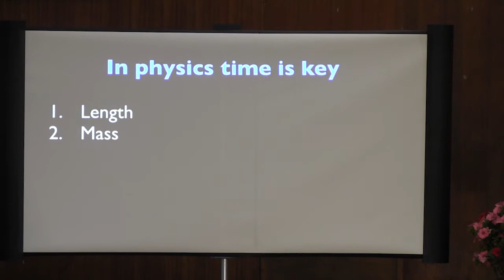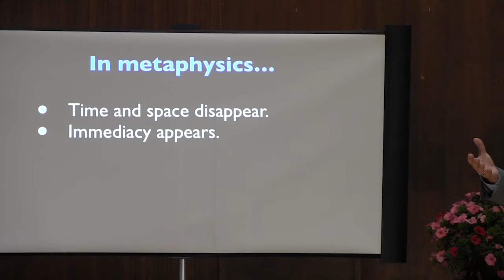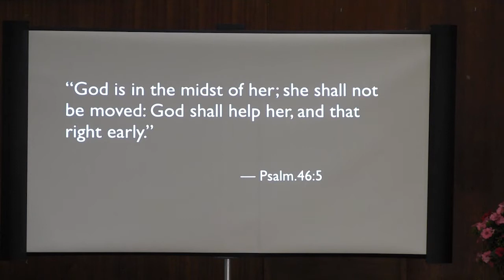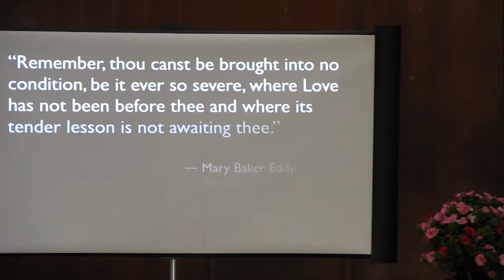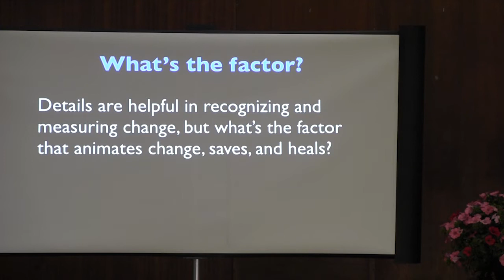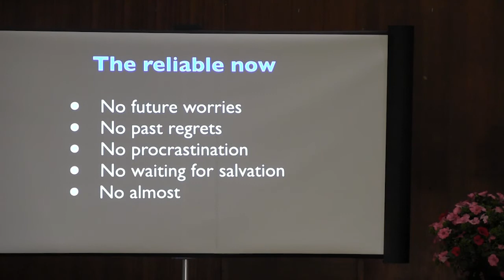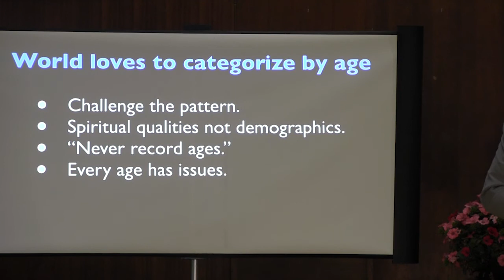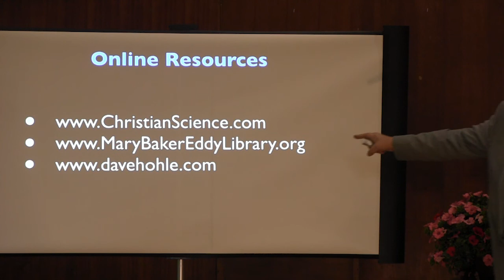Time is Not a Factor in Your Life: Lecture By Dave Hohle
Christian Science Board of Lectureship
May 19 2018
Masonic Hall, Ipswich MA